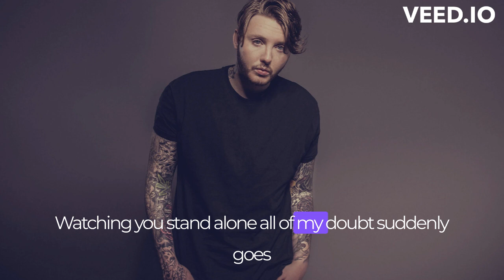James Arthur - A thousand years cover song lyrics